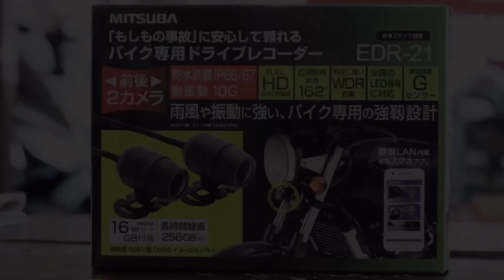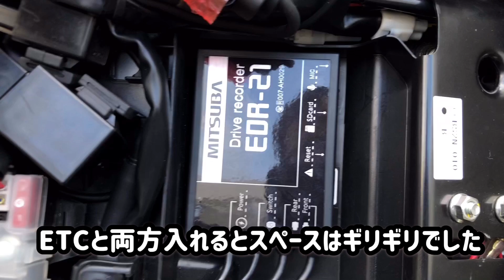【YAMAHA MT-09】ドライブレコーダーEDR-21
ヤマハMT09ミツバ製ドライブレコーダーEDR-21を取り付けました。

ヤマハスポーツバイク正規取扱店
愛媛県西条市
ライダースクラブはなやま